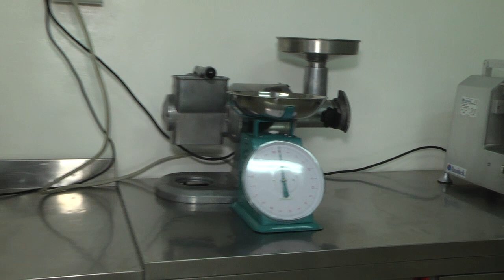ALBERGHIERO: INAGURATO LABORATORIO | IL VIDEO